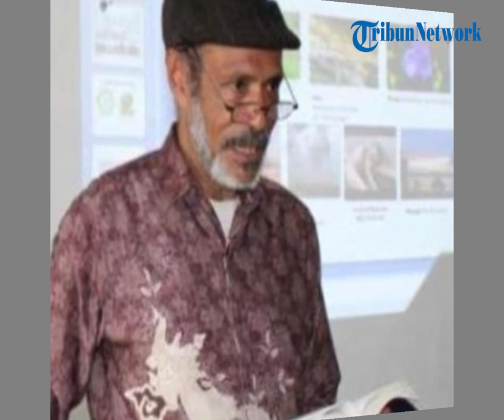Telepon Tokoh Papua, Susi Marah Besar KKB Tak Kunjung Bebaskan Pilot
POS-KUPANG.COM - Bos Susi Air Susi Pudjiastuti melampiaskan kemarahannya saat berkomunikasi lewat telepon dengan pendeta  soal penyanderaan pilotnya, Philip Mehrtens oleh kelompok bersenjata atau KKB di Papua.

Susi marah karena KKB alih-alih membebaskan pilotnya, malah menembaki pasukan TNI hingga tewas di tengah upaya negosiasi damai.

Dalam rekaman tersebut, mulanya pendeta Phil meminta Susi agar menyampaikan pesan ke Presiden Joko Widodo agar menarik semua pasukan non-organik di Papua.

Susi lantas menjawab pernyataan Karel ini. Ia heran karena di satu sisi TNI diminta untuk ditarik. Padahal TNI yang ditembaki KKB itu adalah pasukan pengevakuasi bukan pasukan penyerang.

Susi mengatakan selama ini dirinya tak pernah berbuat jahat kepada masyarakat Papua. Justru ia banyak membantu warga mulai dari memberikan makanan, obat-obatan, hingga akses pendidikan. Susi Air merupakan maskapai yang melayani penerbangan perintis di wilayah ujung timur Indonesia itu.

Belum diketahui siap Bishop yang dimaksud Susi.

Panglima TNI Klaim Siaga Tempur di Papua Bukan Operasi Militer
Menanggapi kemarahan Susi, Phil menyatakan pihaknya sudah menyusun rencana untuk melakukan pertemuan dengan perwakilan KKB. Ia akan meminta KKB membebaskan Mehrtens dalam kondisi selamat.

Tokoh Gereja Papua ini juga mengaku marah dan malu karena ulah KKB yang menewaskan anggota TNI. Ia turut berduka kepada anggota keluarga prajurit TNI yang meninggal dunia dalam misi penyelamatan Mehrtens.

Phil juga menyampaikan setelah pertemuan itu dia akan terbang ke Jakarta menemui Susi untuk menyampaikan hasil pertemuan.

Tak cuma itu, Phil juga menawarkan bantuan untuk mengganti pesawat Susi yang dibakar KKB dalam insiden penyanderaan Mehrtens.

Pilot Susi Air, Philip Mark Mehrtens, disandera KKB pimpinan Egianus Kogoya sejak 7 Februari 2023, sesaat setelah mendaratkan pesawat di lapangan terbang Paro, Kabupaten Nduga, Papua Pegunungan.

Selain menyandera pilot asal Selandia Baru itu, KKB juga membakar pesawat jenis Pilatus Porter milik Susi Air. Mereka juga menyerang empat prajurit TNI hingga meninggal dunia.

Terhitung hampir tiga bulan Mehrtens belum juga dibebaskan KKB. Pemerintah melalui TNI dan Polri masih terus berupaya melakukan operasi penyelamatan.

Saat ini TNI tengah memberlakukan status siaga tempur usai prajurit tewas dalam operasi penyelamatan Mehrtens. Siaga tempur diklaim akan diberlakukan di pusat operasi KKB saja.
(POS-KUPANG.COM, Lenny)